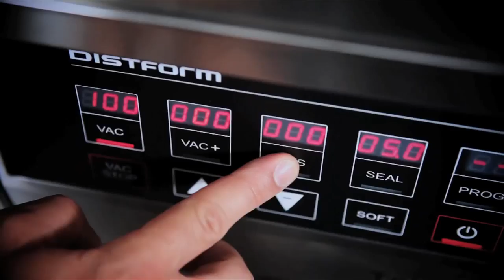Vakuové baličky DISTFORM - Vakuování s inertním plynem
Vakuování inertním plynem garantuje kvalitu i těch nejjemnějších potravin: ryby, mořské plody, zeleniny, mléčných výrobků ...